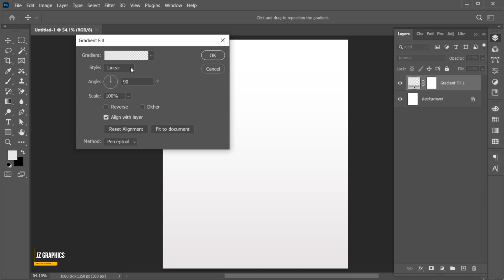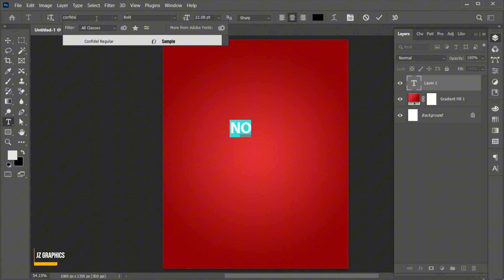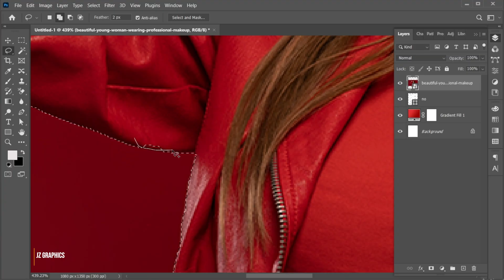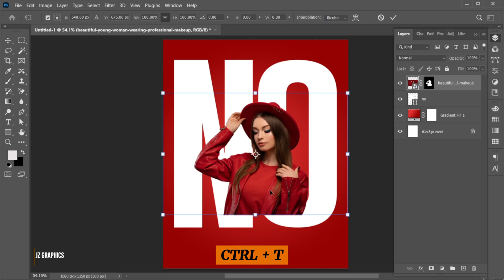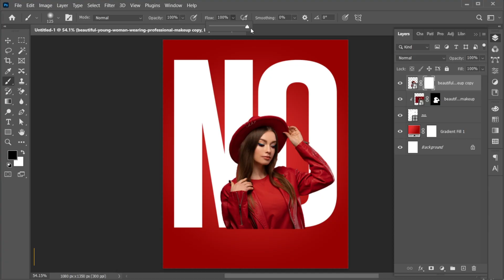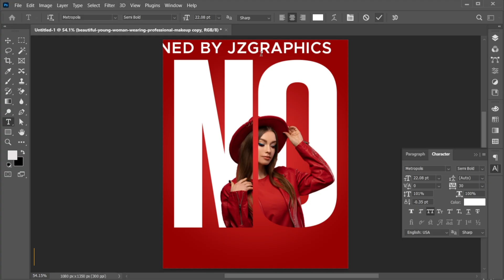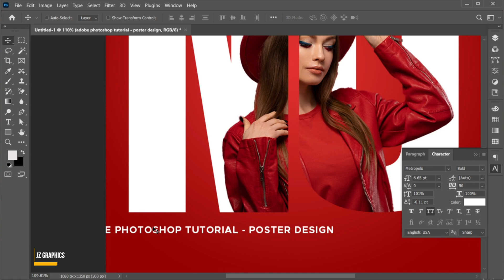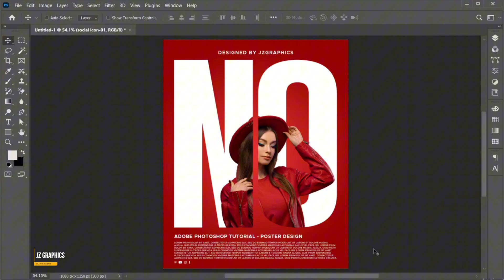Simple & Easy Poster Design in Photoshop | Modern Poster Design | Photoshop Tutorial | JZ Graphics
Welcome to JZ Graphics!
In this tutorial, I will teach you how to Create Simple & Easy Poster Design in Photoshop | Modern Poster Design | Photoshop Tutorial | JZ Graphics

Must watch the complete video it will be helpful for you. If you have any queries, you may ask.

poster design,
modern poster design,
Poster Design in Photoshop,
Creative Poster Design,
poster,
post design,
Easy poster design in Photoshop,
Simple Poster Design in Photoshop,
Best poster Design,
Poster design techniques,
stunning graphic design,
graphic design idea,
creative poster 2025,
photoshop text effect,
trending poster design in photoshop,
creative post idea,
modern posters design ideas,
create modern poster in photoshop,
simple and easy poster,
poster designs 2025,
poster design ideas,
trending poster designs 2025,
photoshop tutorial,
photoshop 2025,
jzgraphics,